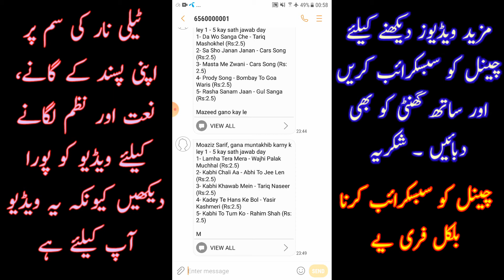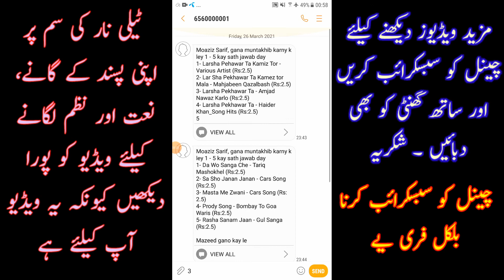Telenor Ki Sim Par Gana Kaise Lagate Hain | Apni Marzi Ka Gana Lagaein |How To Activate Choice Song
How to activate song on Telenor sim
Telenor ki sim par gana kaise lagaein
How to activate songs of your choice
Telenor ki sim par gana lagane ka tarika
Telenor ki sim par apni pasand ke gane kaise lagaein